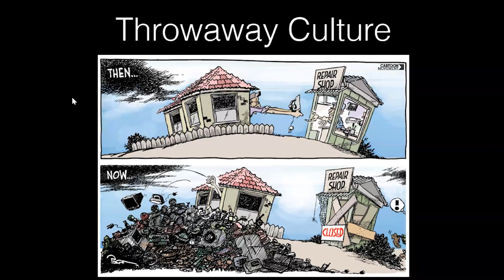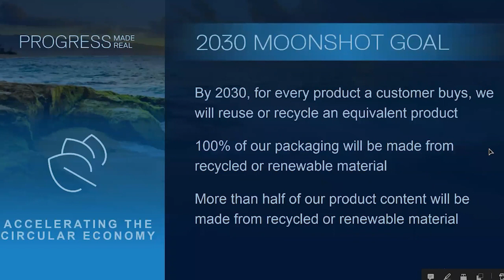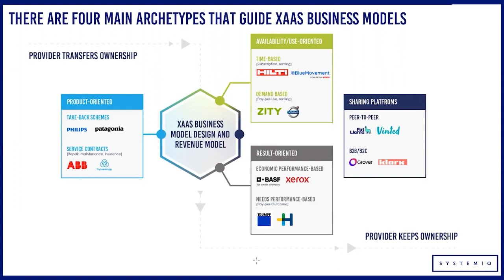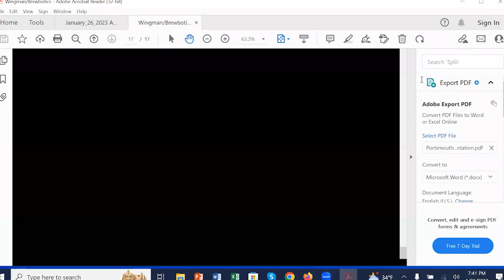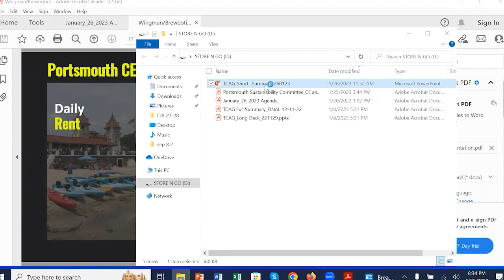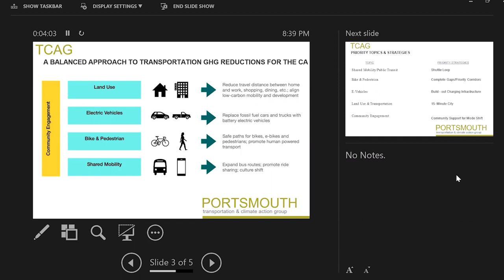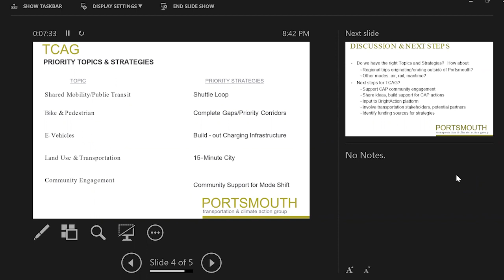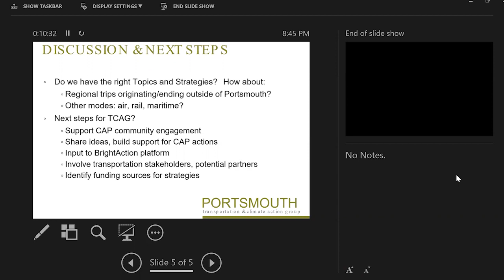1.26.2023 Sustainable Practices Blue Ribbon Committee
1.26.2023 Sustainable Practices Blue Ribbon Committee